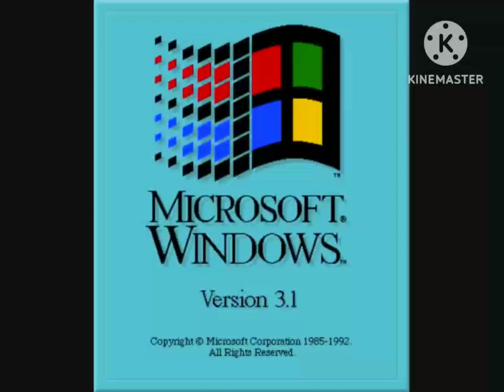bolsonaro secret (doendo Sponsored By Fro 3 Effects)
(Sponsored By Fro 3 Effects)